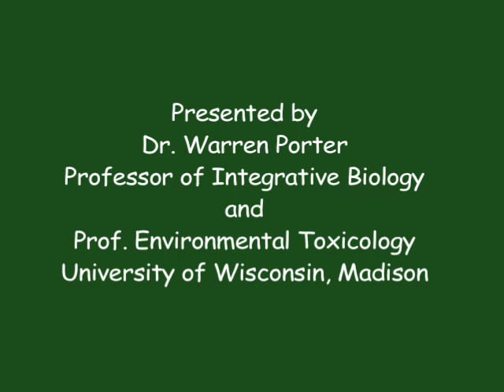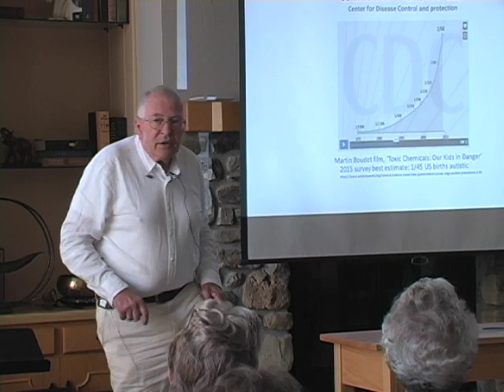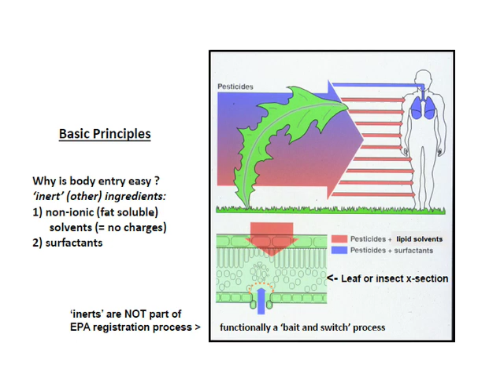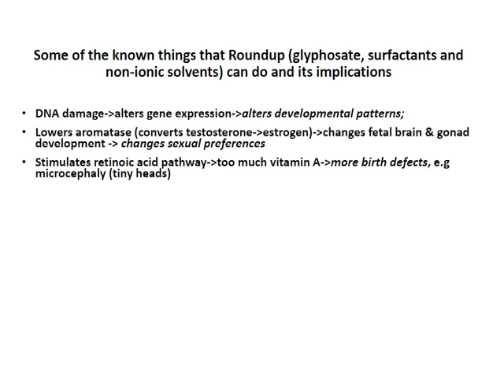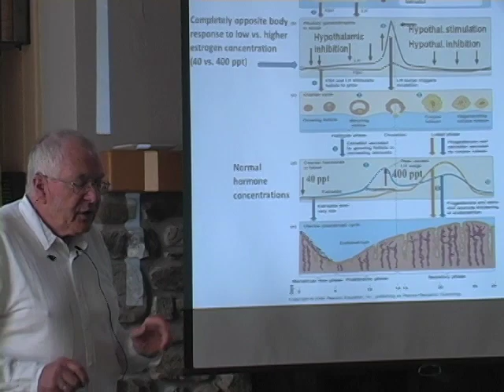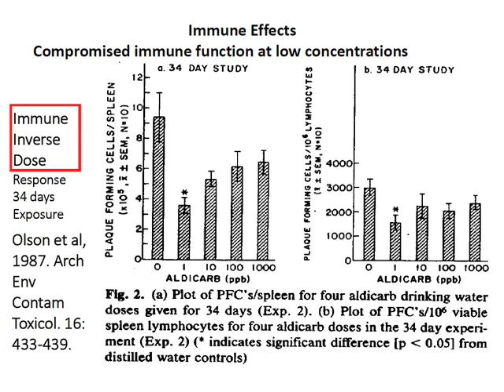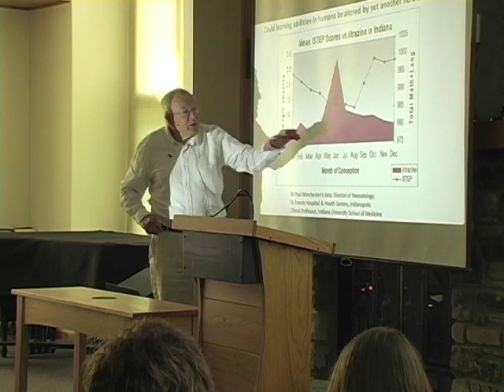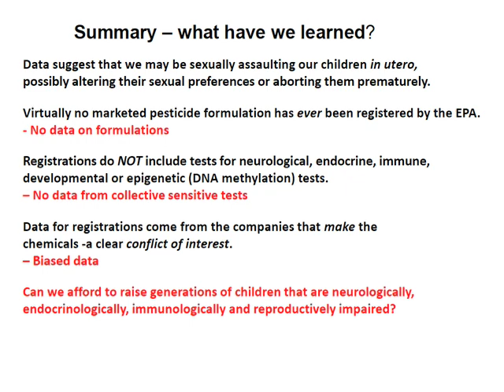Herbicide Horrors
Dr Warren Porter discusses new perspectives on pesticide use and their unintended health consequences at very low exposure concentrations.